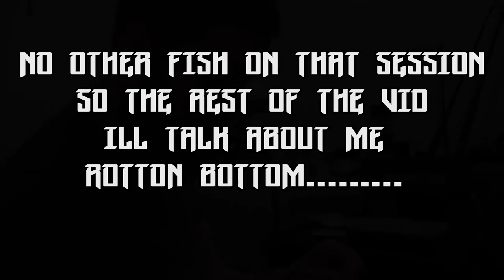Fishing Bites - Episode 6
were down mount wise fishing for conger eels. but can we catch a biggun? ill also be talking about the differnt types of rottom bottom clips i use :)

- Download